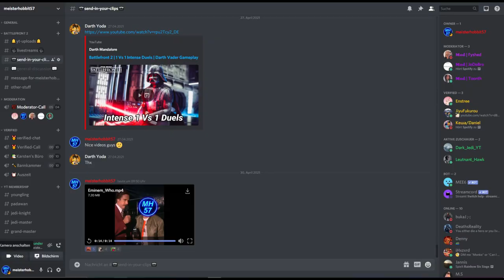Intense 1vs1 Pro Lightsaber Duels with MAX Level Count Dooku | Battlefront 2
Hello There,
I have some more Count Dooku gameplay for you and some Duels are really sweaty.